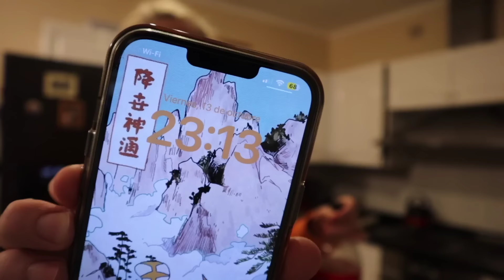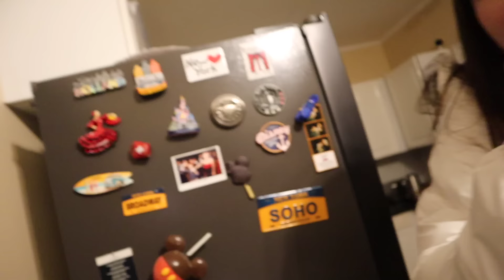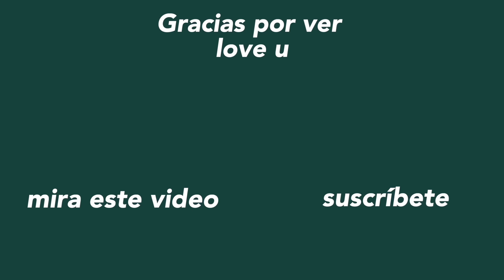Prepárate conmigo para ir a un boliche gay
El título del video, la portada y las cosas de las que hablo... creanme que no se puede ser más gay. Anyways espero que les guste este grwm mientras hablo de delirios y boludeces de mi vida :)

- Emilio Suarez